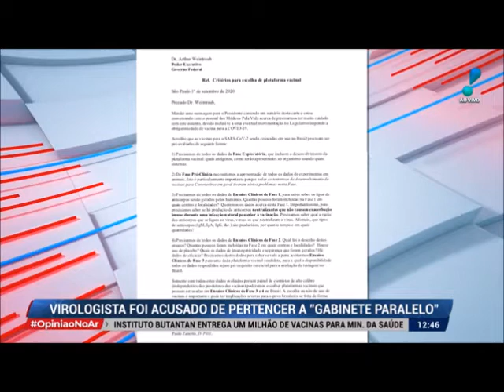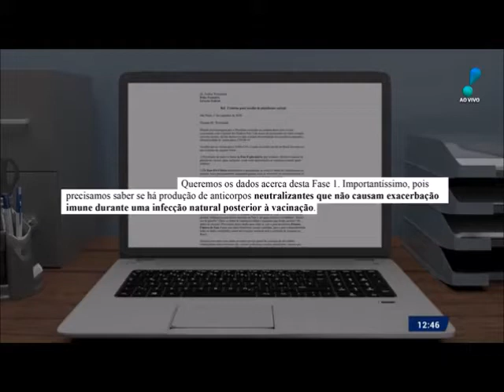Paolo Zanotto chama Amanda Klein de mentirosa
Curta o Facebook Conexão Braília e tenha notícias do Brasil e do mundo: